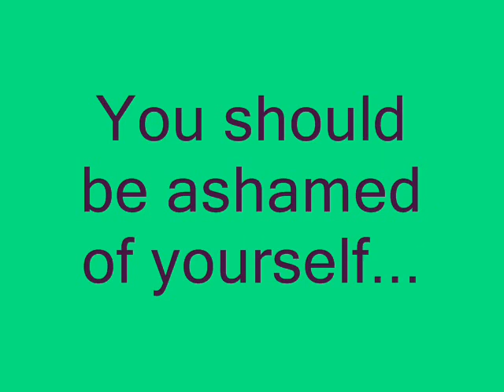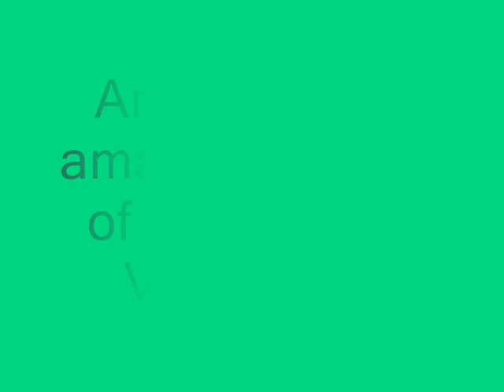He Is Amazing!!!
What are you talking about? Not perfect for the role -- he's amazing!!! Are you on something??? I mean seriouslly LOOK at him. He is beyond hot -- like the hottest guy in the universe!!!

This is all in jest. My friend and I made this for fun. We don't really think she is horrible, we just think he's a really good Edward